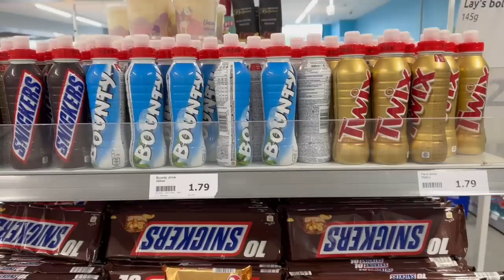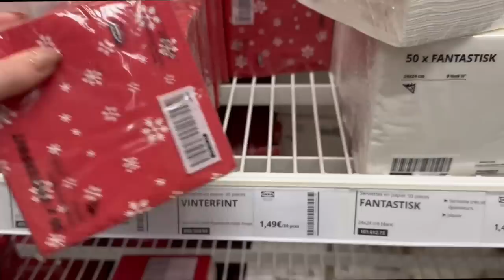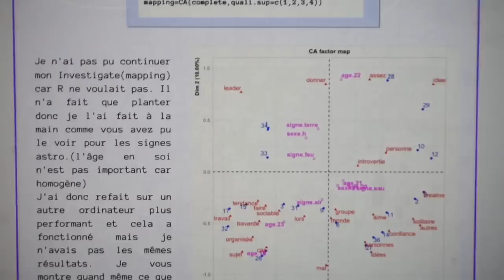Vlogmas 23 : big haul action, ikea & course !